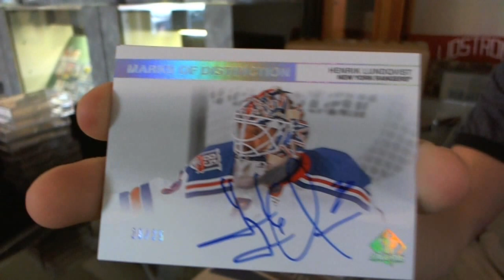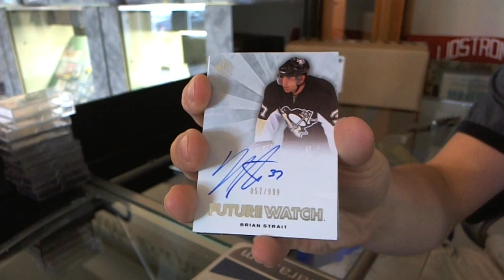Stubby's 11-12 SP Authentic Hockey Box Break